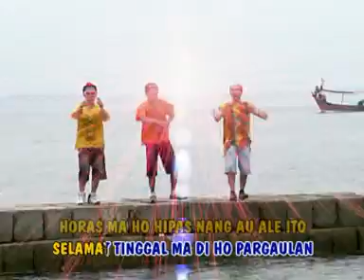Lentera Trio - Taon Tu Taon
Penyanyi :
Parman Tinambunan,SE.
Nelson S. Tinambunan.
Rafly Tinambunan.

Lagu Batak tahun 2010 Ciptaan :
Ricardo Manurung